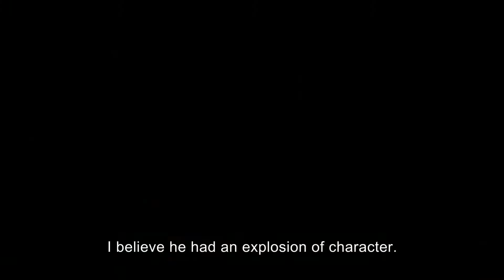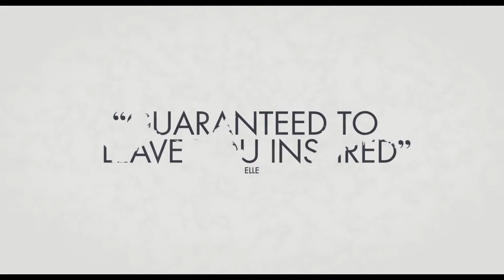Белая ворона (The White Crow) — Трейлер (2019)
• Страна: Великобритания, Франция
• Режиссер: Рэйф Файнс
• В главных ролях: Олег Ивенко, Рэйф Файнс, Луис Хофманн, Адель Экзаркопулос